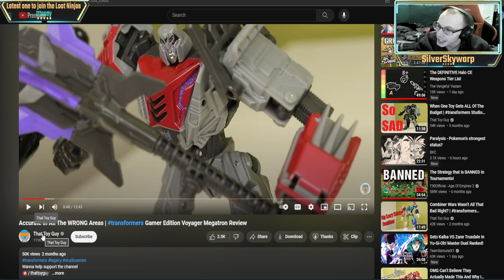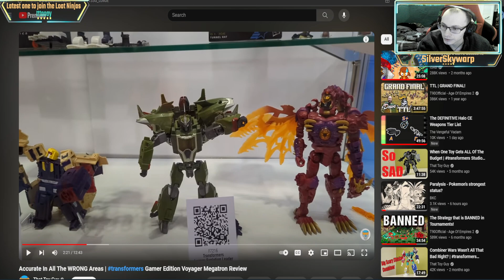Transformers Fall of Cybertron Part 2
Hello peoples! Today I continue playing Transformers Fall of Cybertron! a game. I hope you enjoy!

Hope whoever reads this has a great day :)

If you wish to watch or join these! you can follow on Twitch -- Watch live